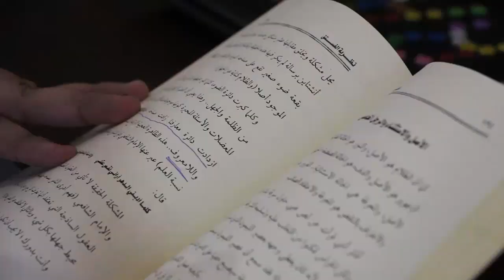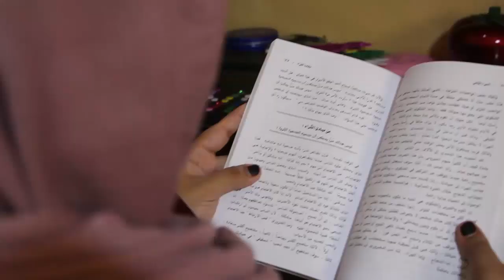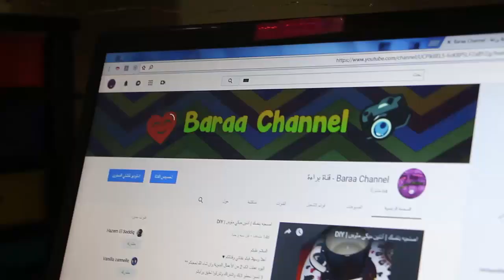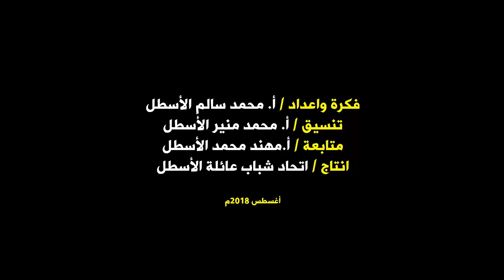قصة نجاح الخريجة براءة عبد القادر الأسطل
الاحتفال السنوي السابع عشر (فلسطين الوطن والهوية)